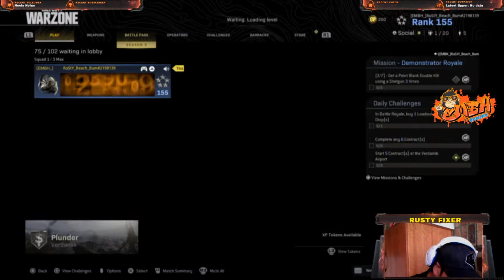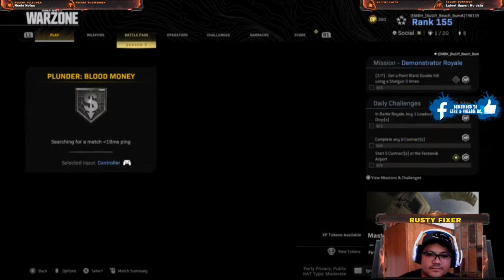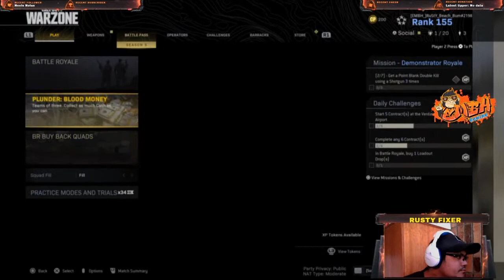I Bet You!!! Noooooooo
Some bets and dears put on the table!!!